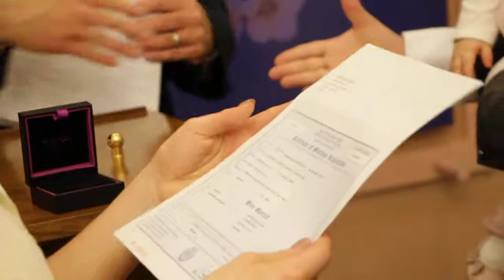City Hall Wedding New York - Gemma and Stephen 2015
Gemma & Stephen  11/06/2015  New York ( City Hall, Brooklyn Bridge)
All photos from this day -
Strawberry Fields Photography